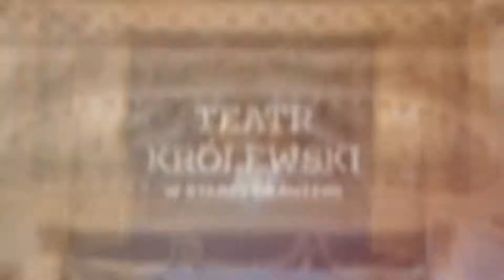Teatr Królewski w Łazienkach Królewskich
W Starej Oranżerii mieści się Teatr Królewski, jeden z kilku w Europie oryginalnych XVIII-wiecznych teatrów dworskich, który od 2015 r. usytuowany jest na Trasie Bałtyckiej Europejskiego Szlaku Teatrów Historycznych.